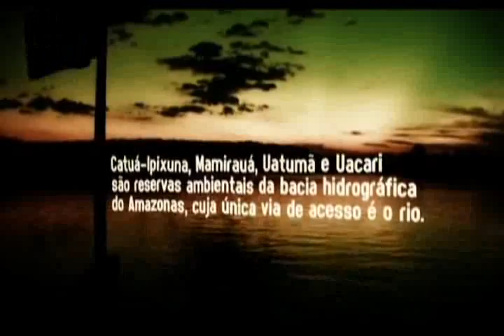FICA 2011 - Trailer No meio do Rio, Entre as Árvores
No meio do Rio, Entre as Árvores (Brasil-SP, 2010)
Direção: Jorge Bodanzky